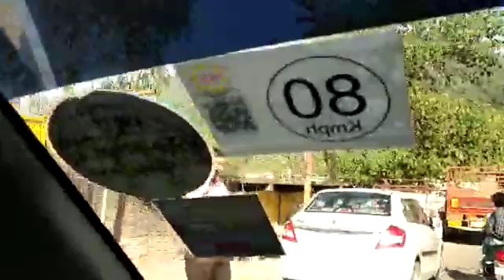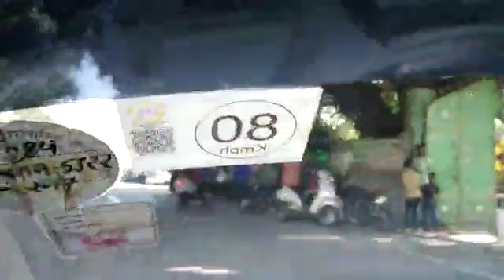हल्दानी देखि नेपाल तिर